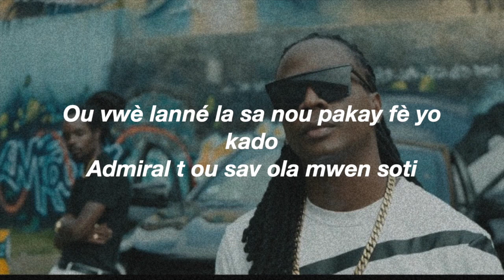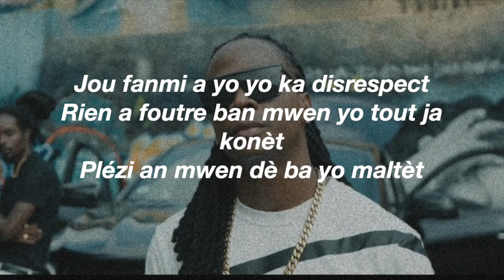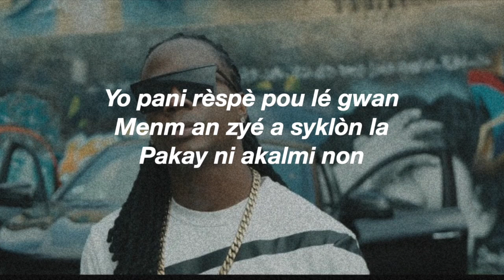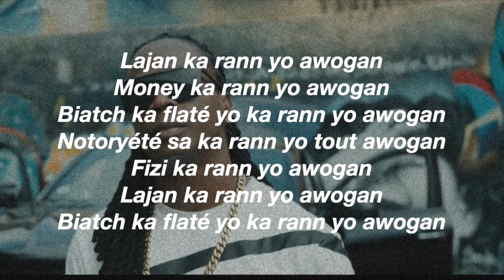Admiral T ft. Drexi - Awogan (Paroles/Lyrics)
Awogan (feat. Drexi) · Admiral T

Caribbean Monster

Author: Christy Campbell
Composer: Christy Campbell
Featured  Artist: Drexi
Music Publisher: Mozaik Kreyol
Author: Pierre-Emmanuel n' Kom
Composer: Samuel Garni